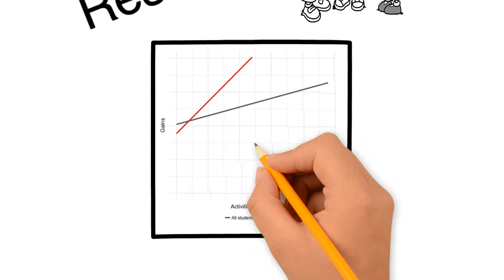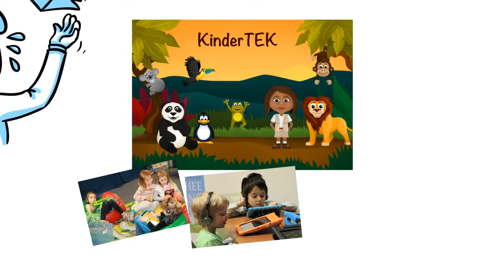2018 NSF STEM vid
What is KinderTEK?